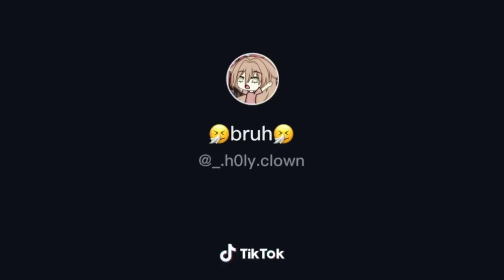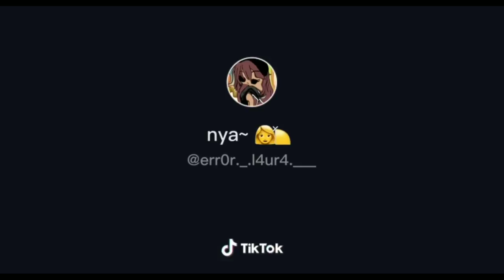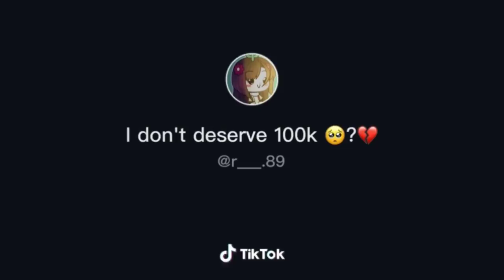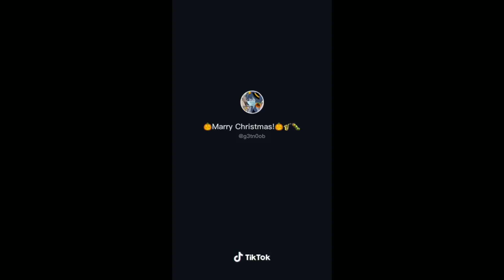Gacha Life Tik Tok Compilation #1